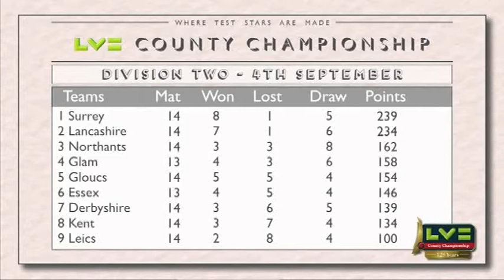Kent v Lancashire - Day Four LV=CC